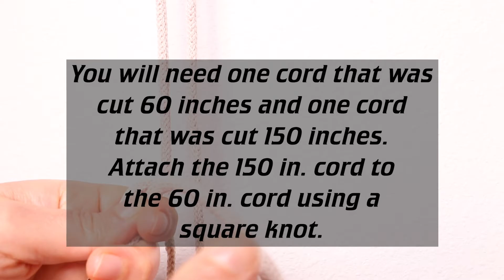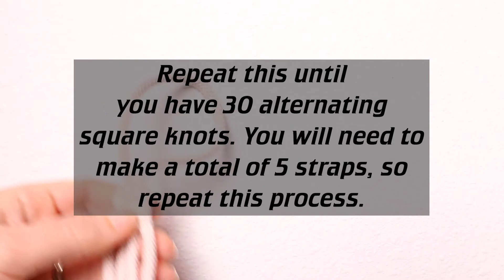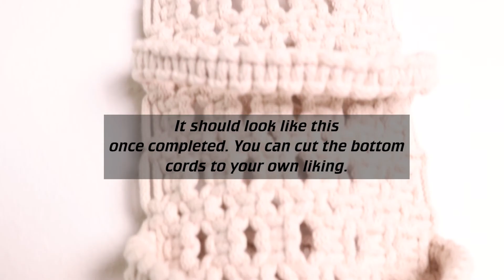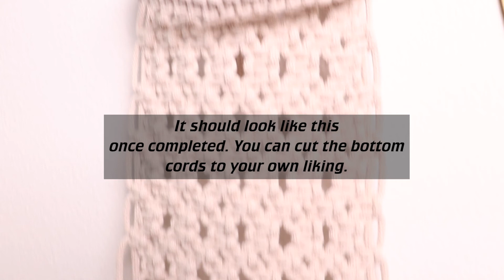How to Macrame a Baseball Hat Holder | Full Step by Step Tutorial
Hi friends! Here's a step-by-step tutorial on how to make a baseball hat hanger. This link will show you how to make the straps criss cross, since it’s adjustable!